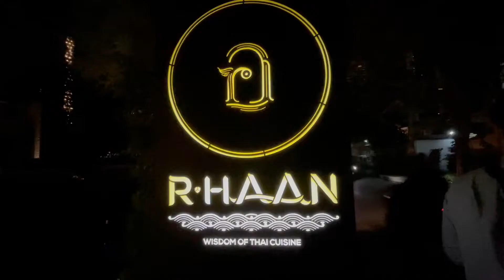2-Star Michelin Restaurant in Bangkok at R-HAAN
Thai Cuisine 2-Star Michelin Restaurant in Bangkok. This restaurant is namely R-HAAN by Chef Chumpon. In this restaurant, they prepare fine dining authentic Thai food. I hope you enjoy and get an idea how to food look like in this video. # Thai Food